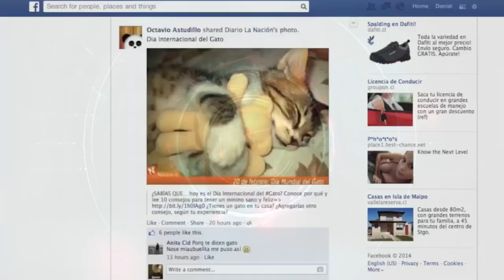coupe du monde 2022 altercation entre Samuel eto'o et un youtubeur algérien